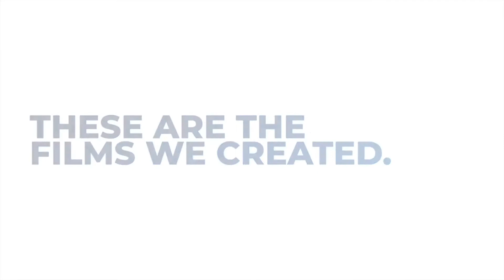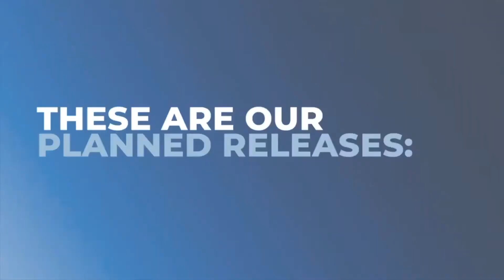Our Past — AJ Studios and Leadership Feature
Our Partnership with the best of Campus, goes a long way. Here is our beginning and our present. Our past like no other. Original and Authentic.

Agustin + Joel Studios